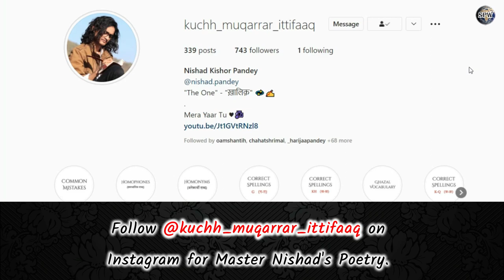रंजिश ही सही सीखिए इस वीडिओ से | Mehdi Hasan Sahab की मशहूर ग़ज़ल सीखें | Learn Ghazal in Raag Yaman 🔥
More Links:-